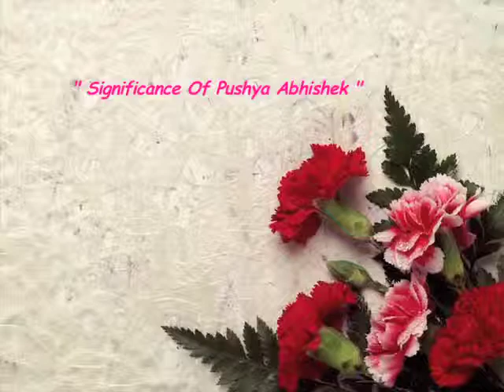11-011 Significance Of Pushya Abhishek - Lecture by Radhanath Swami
Radhanath Swami's Lecture on Significance Of Pushya Abhishek given on the Occasion Of Pushya Abhishek Festival 2011 at Sri Sri RadhaGopinath Temple, Mumbai